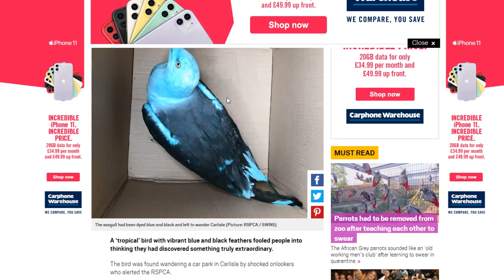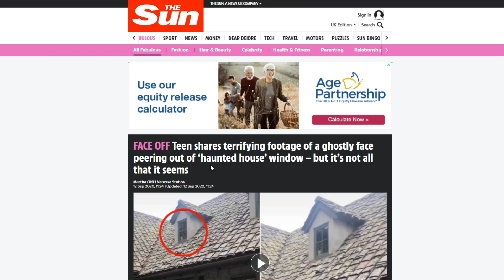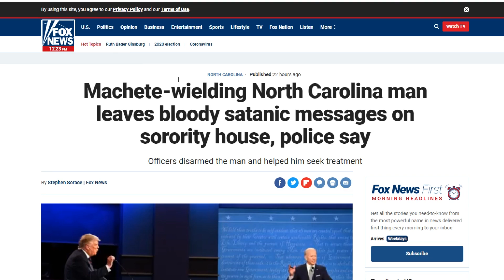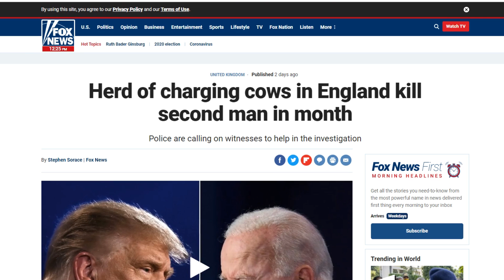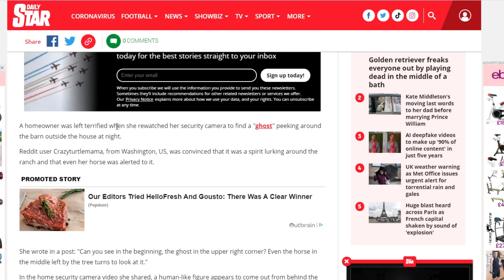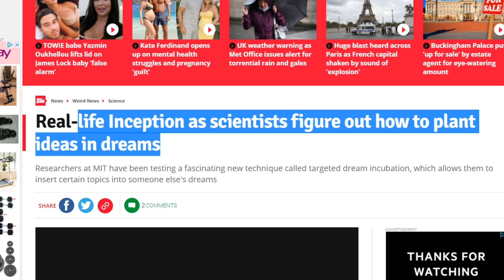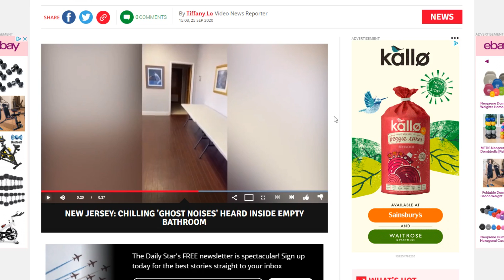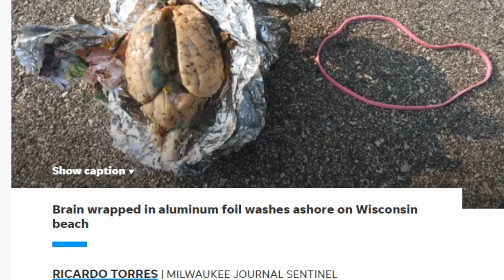Britain's Secret Killer Cow Bermuda Triangle REVEALED! (and other news)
Taking a look at some strange news stories you may have missed from the last few weeks.